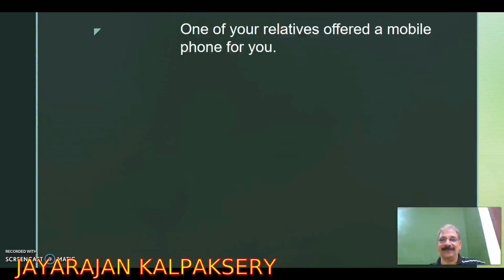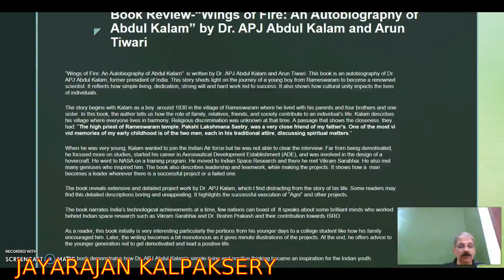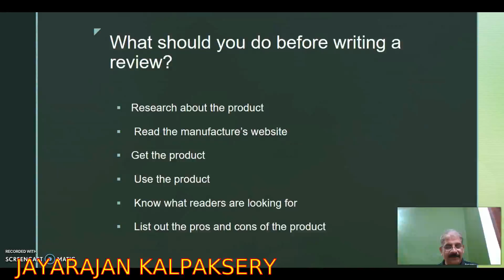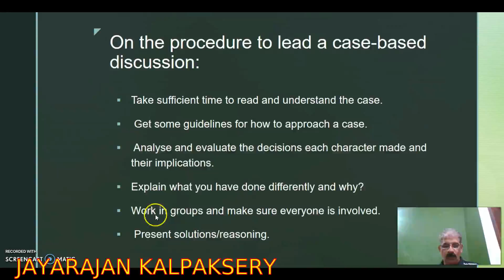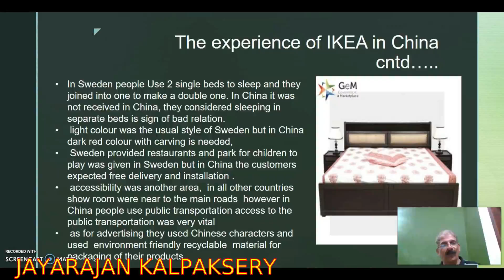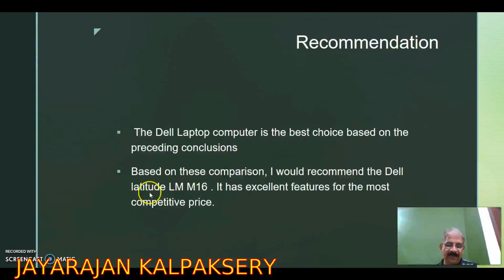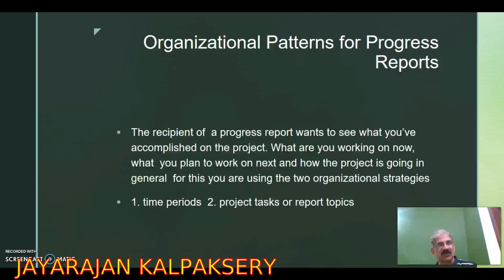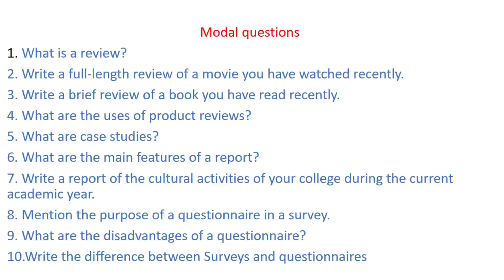PROFESSIONAL WRITING PART 1 for second Semester BA with Model question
watch the video. pause  and  do the activities